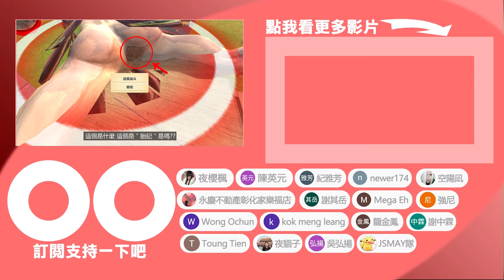經典御三家 vs. 恐怖警笛頭😱【ARK寶可夢競技場】# 03